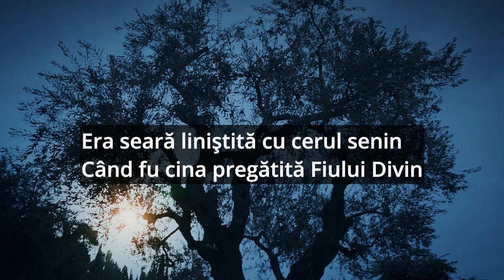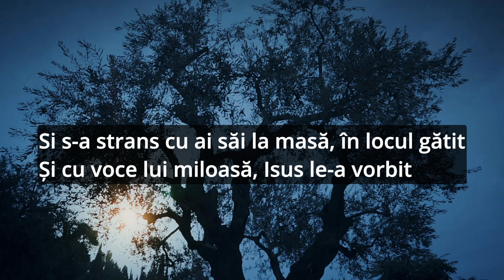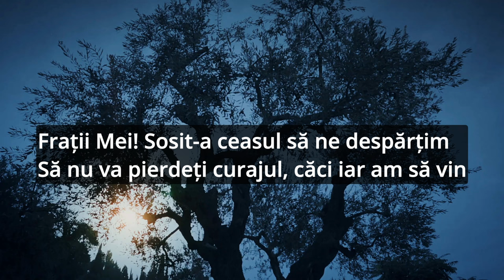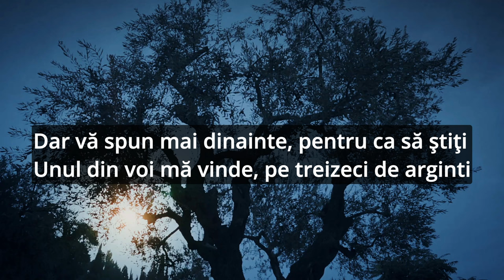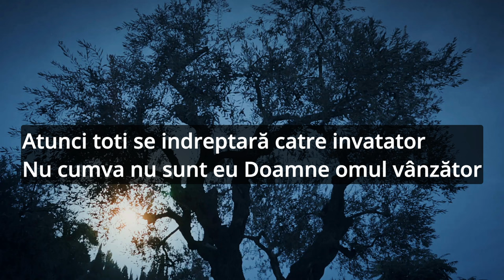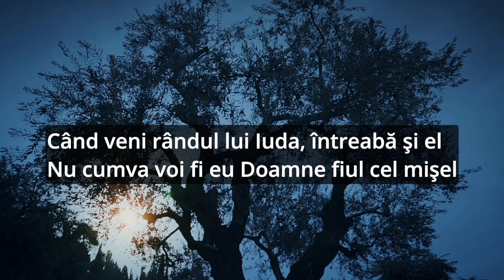Negativ Crestin - Marius din Bărbulesti- Era seară liniştită/ Cina cea de Taină. 2023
Video : @MuzicaDomnului
Topic: Marius din Barbulesti - Topic
Negativ -  @fernandodinbarbulesti  ​

Text:
1 Era seară liniştită cu cerul senin
Când fu cina pregătită Fiului Divin

2. Si s-a strans cu ai săi la masă, în locul gătit
Și cu voce lui miloasă, astfel le-a vorbit

3. Frații Mei! Sosit-a ceasul să ne despărțim
 Să nu va pierdeți curajul, căci iar am să vin

4. Dar vă spun mai dinainte, pentru ca să ştiţi
Unul din voi mă vinde, pe treizeci de arginti

5. Atunci toti se indreptară catre invatator
 Nu cumva nu sunt eu Doamne omul vânzător

6. Când veni rândul lui Iuda, întreabă şi el
Nu cumva voi fi eu Doamne fiul cel mişel

Si s-a dus si l-a vandut pe 30 de arginti.